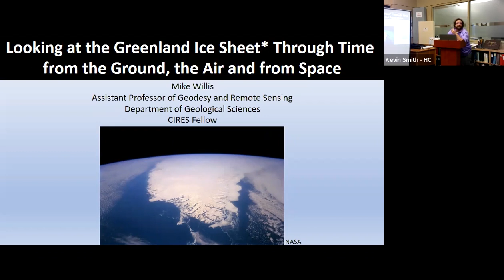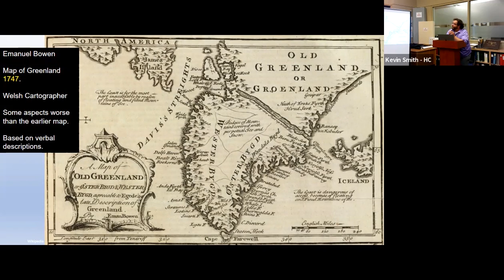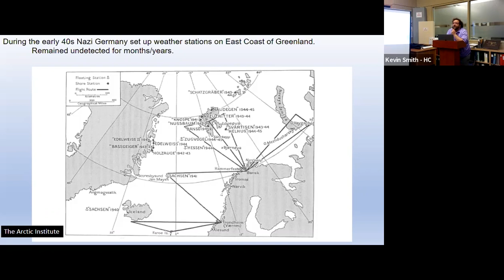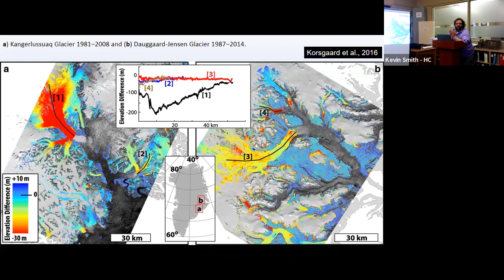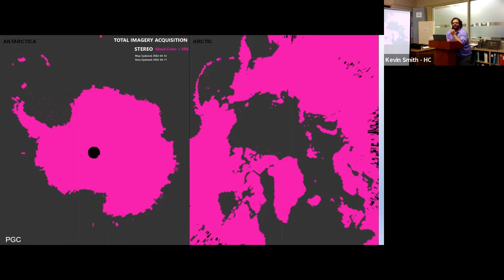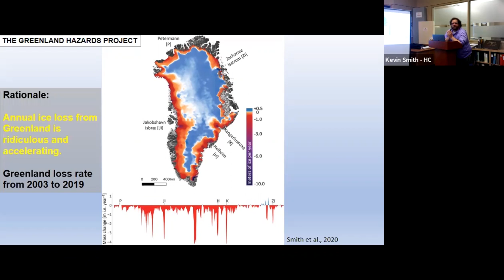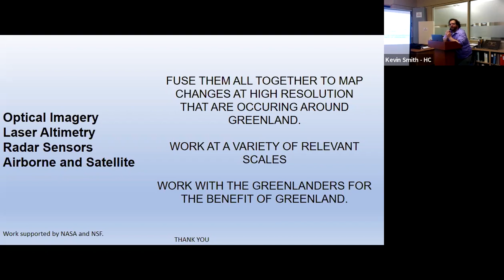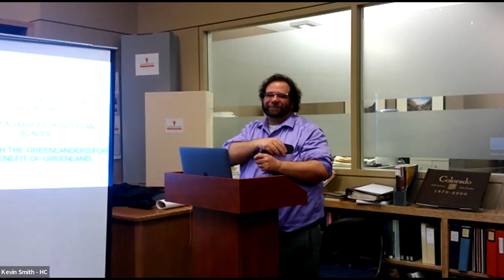Map Society Meeting 4 12 22 Michael Willis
"Looking at the Greenland Ice Sheet Through Time from the Ground, the Air and from Space" by Michael Willis